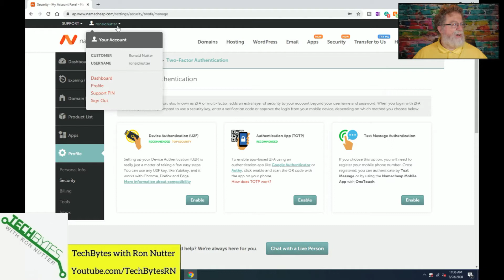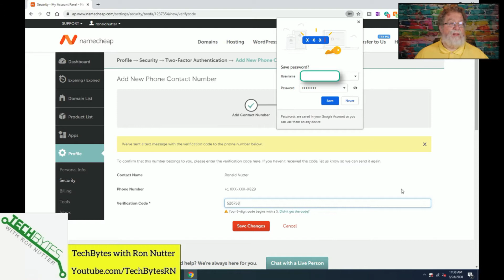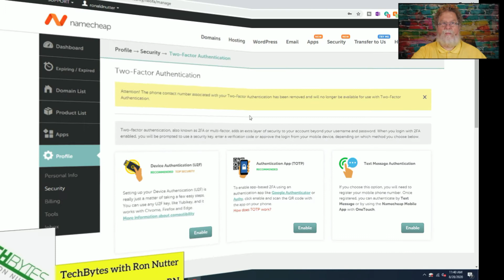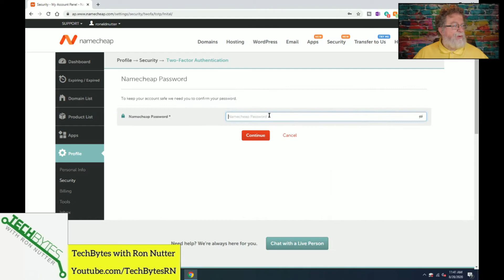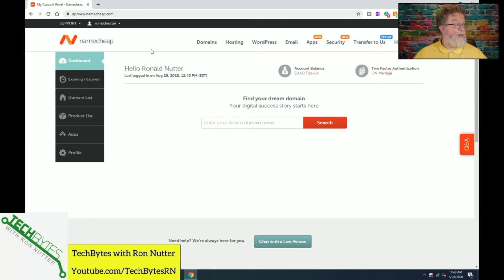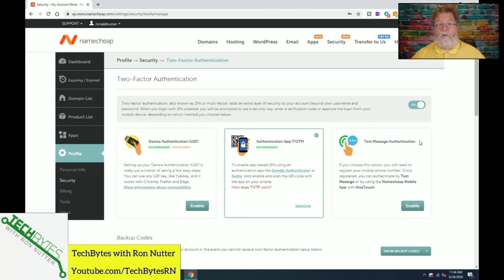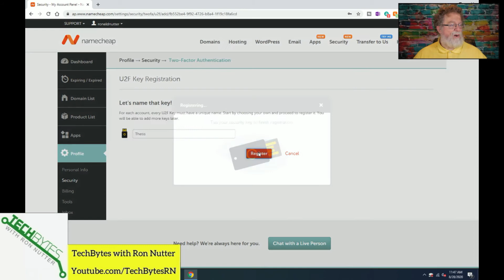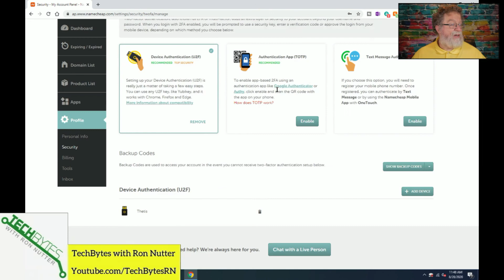How to keep your NameCheap.com account from being hacked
The more accounts you have, whether it is for devices that required a cloud account in your smarthome or a social media service that you use, the increasing importance that you have a strong password (difficult to guess) and possibly using two factor authentication.  In this episode, I should you how easy it is to setup and use two factor authentication with Namecheap.com, a domain name registrar.

⏱️TIMESTAMPS⏱️
0:00 - Intro
1:00 - What we will be covering
2:24 - Setting up SMS Two Step Authentication
4:42 - Setting up Soft Token Two Step Authentication
8:12 - Account Creation Checklist
8:48 - Setting up Hard Token Two Step Authentication

SMS 2FA
Click on yourname
Click on Profile
Click on Security
Click on Manage to the right of Two-Factor Authentication
Click on Enable under SMS
Enter contact name, phone number and Namecheap password
Take number receive on phone and enter in verification code field
Click on Save Changes

Soft Token
Click on yourname
Click on Profile
Click on Security
Click on continue
Save one time use codes to notes field in BitWarden
Open of 2FA app and scan QR code
Take token value from 2FA app and enter in Verification field
Click on Finish

Hardware Token
Click on yourname
Click on Profile
Click on Security
Click on continue
Enter name of Hardware Token
Click on Register
Tap on Token button when prompted
Click on Allow to allow namecheap.com to get some info from token
Click on Finish

*** Show Notes, Links and Resources
Here are the items mentioned in this video -

Thetis FIDO U2F Security Key with Bluetooth ENBL

Yubico Security Key NFC - Two Factor Authentication USB and NFC Security Key

Never miss a video about creating your own smart home

to see all the books Ron has written